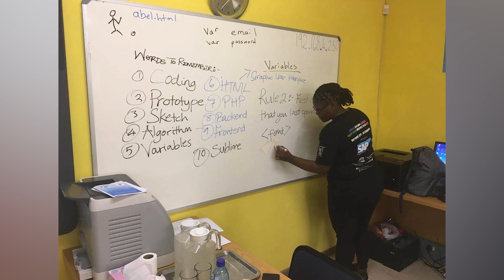Victoria Nxumalo, Founder and Executive Director, Girls in STEM Trust In Conversation With Trevor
In this week's episode, Trevor sits with Victoria Nxumalo, Founder and Executive Director, girls in STEM Trust. They discuss why fewer women take up STEM subjects in school and make it, the nexus between continuous digital innovations & job security, why young people have become the game changers in the world's economy, and many more.